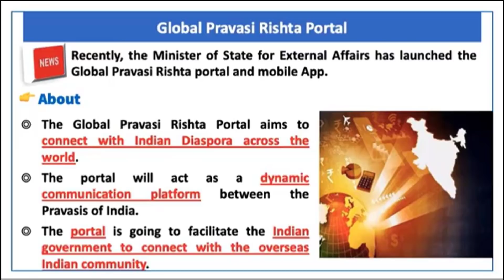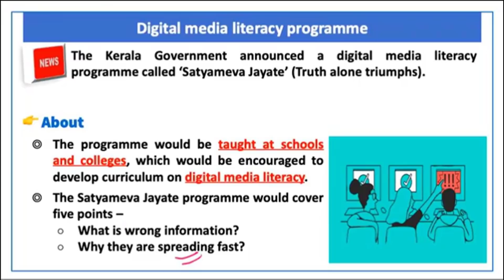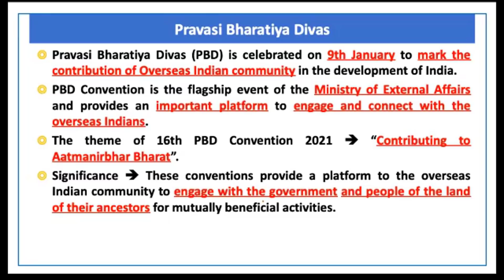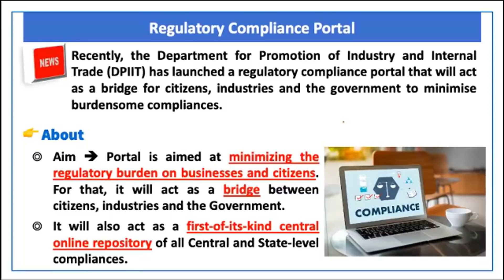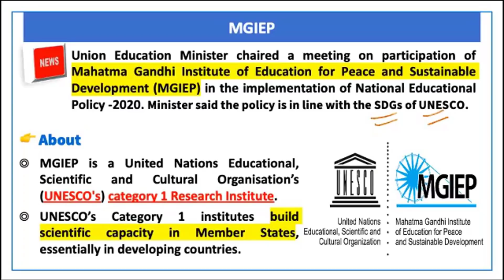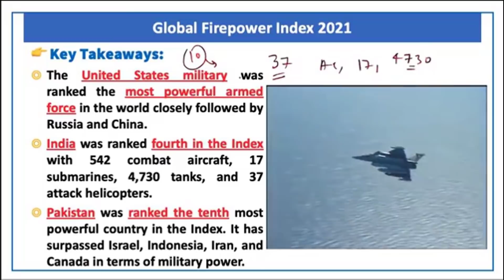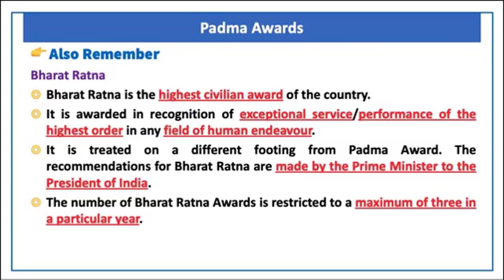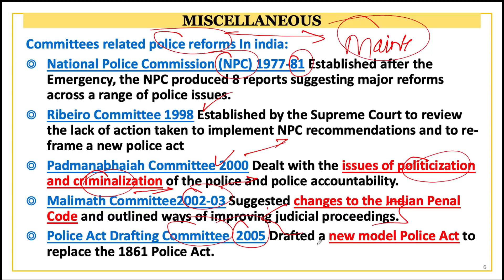Miscellaneous | Lecture 5 | Prelims Revision 2021 | January 2021 | UPSC​ | CSE​